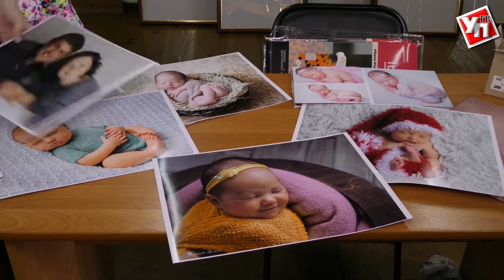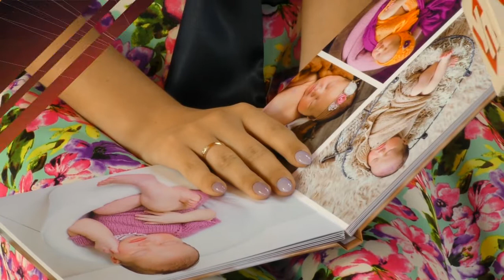Из роддома – на фотосессию. На что готовы ульяновские мамы ради уникальных снимков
Ещё не окрепшие ножки, ручки, совсем крохотный и хрупкий малыш. Первое время после рождения сами мамочки боятся прикасаться к своему чаду. Однако новая мода на фотосессию новорожденных располагает к тому, чтобы доверить самое ценное в руки фотографа.